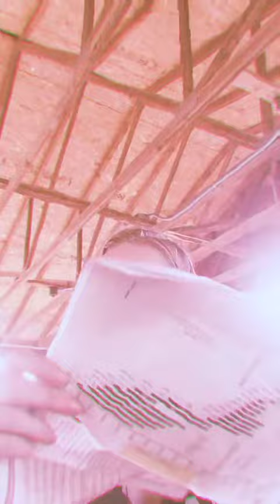suicide's letter ✉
listen to the entire podcast